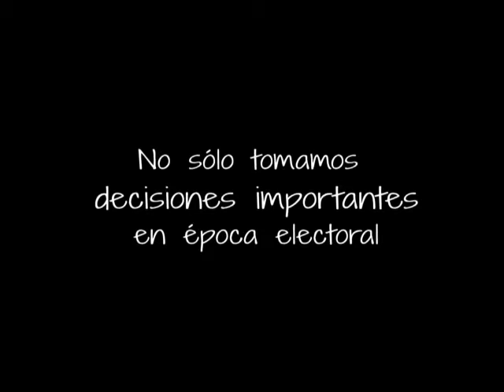Elegimos ser más que un voto, Elegimos ser ciudadanos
Video hecho con presupuesto $0 pero con el recurso más importante: el equipo.

Campaña de la Corporación Ocasa para generar reflexión sobre la importancia de las decisiones que tomamos y de las libertades individuales para la construcción del mundo en el que queremos vivir.

Si quieres seguir nuestras publicaciones y actividades...

Actores naturales:
Equipo de Ocasa - Andrea Benavides, Julián Trujillo, Mónica Amado, Leidy Cáceres, Nadia Rojas.

Invitados especiales:
Santiago Amado - "El santo", Sandra Buitrago.

Música de dominio público:
Track: Electroscat Trippityglitchhop Colaborador: boringXtreme  Álbum: Gravity Engine

Realización:
Nadia Rojas